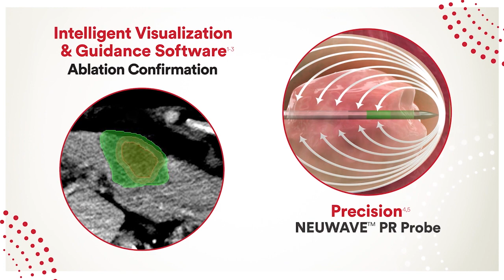Where Art Meets Science | NEUWAVE | J&J MedTech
NEUWAVE is where art meets science. Merging physician artistry and skill with state-of-the-art ablation technology to help our customers achieve the ultimate goal, A-0.

This video showcases how NEUWAVE is working to innovate ablation.

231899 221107